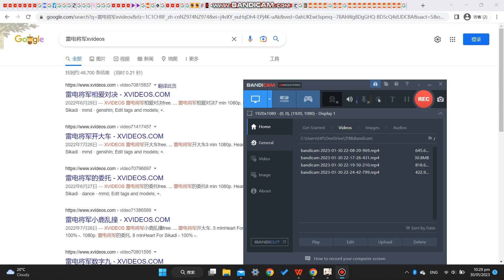Genshin Impact (Ascension Quest with Op Hyperblooom Team)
Episode 21
PC Episode 20
2023/01/30 22:29 - 22:35